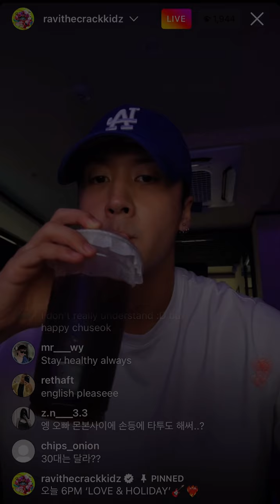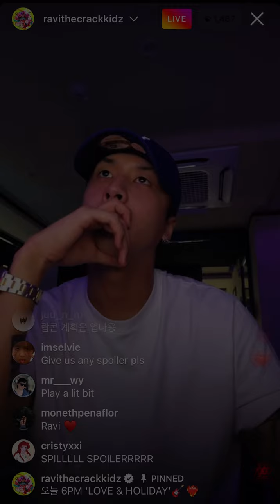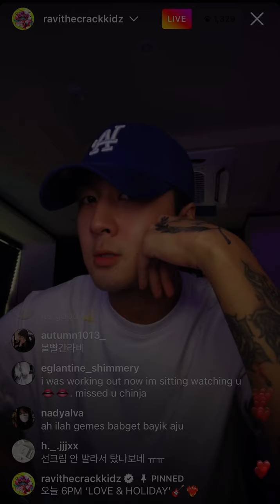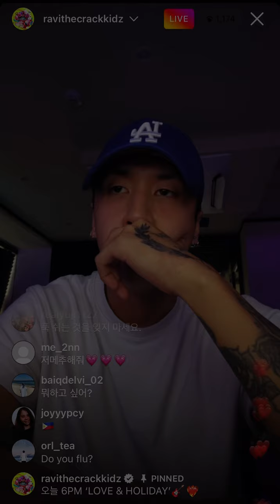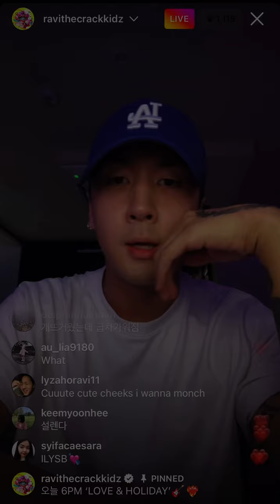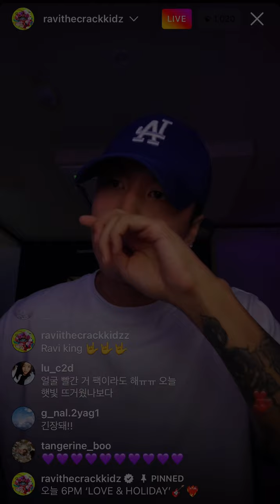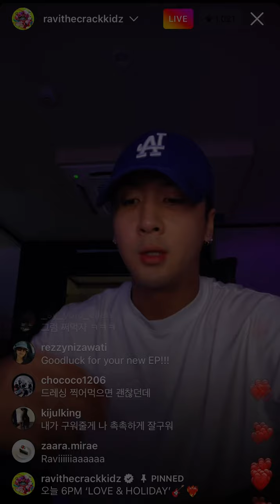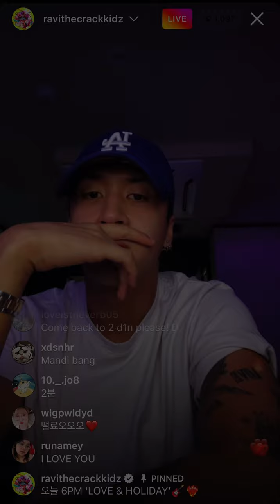Ravi Love & Holiday Premiere IG Live 9.11.22